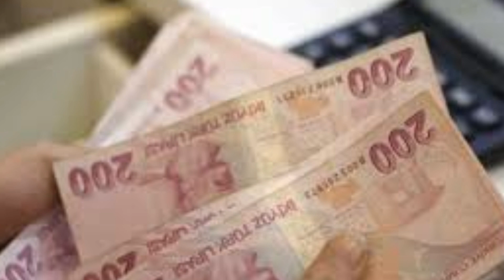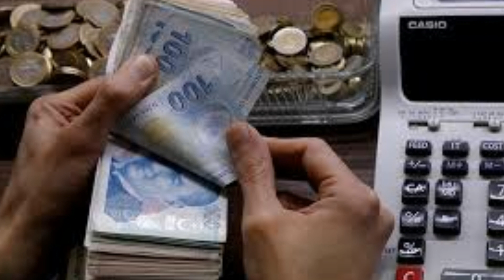Sondakika! Eyt ŞARTLI ÇIKACAK !!! Şartları Açıklandı Bakandan Açıklama geldi!! ssk bağ-kur